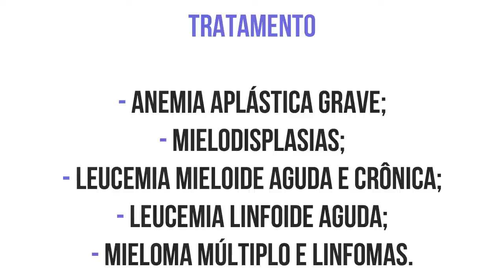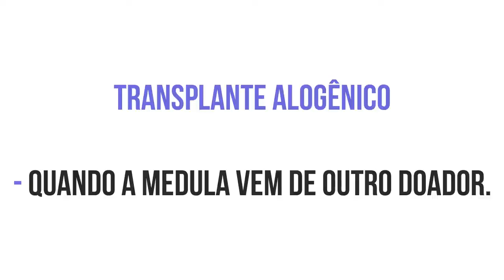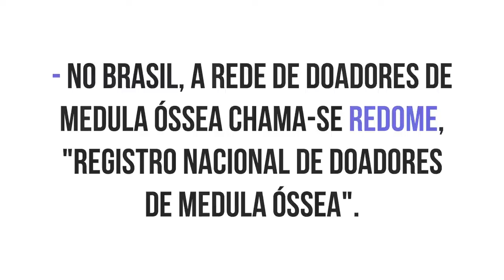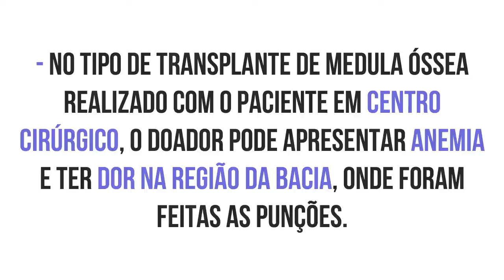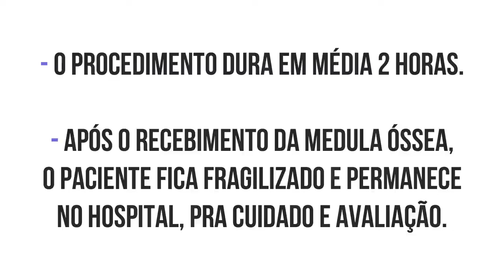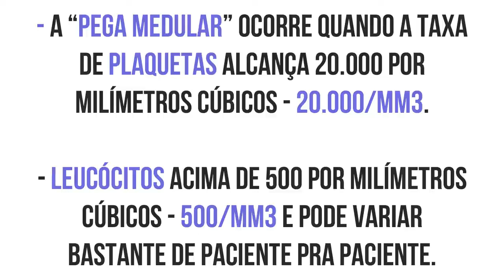TRANSPLANTE DE MEDULA ÓSSEA TMO Quem pode doar, como é feito e efeitos colaterais